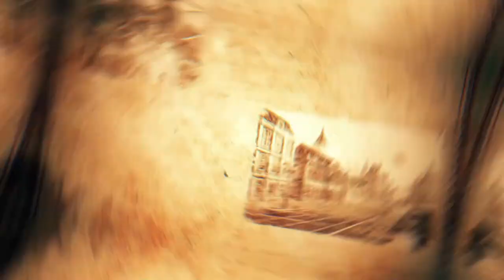[RPG] Libra of precatus 『プレカトゥスの天秤』 | Mobile Game Trailer | Android & iOS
Game: Libra of precatus  『プレカトゥスの天秤』
Genre: RPG
Developer / Publisher: Fuji Games, Inc.
Language: Japanese
Release Date: Autumn of 2018
Platform: Android & iOS